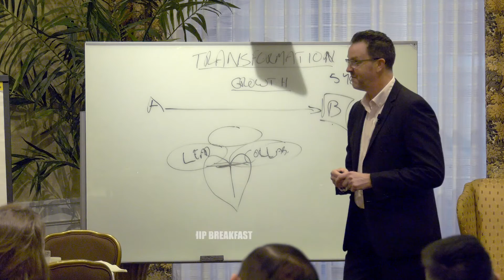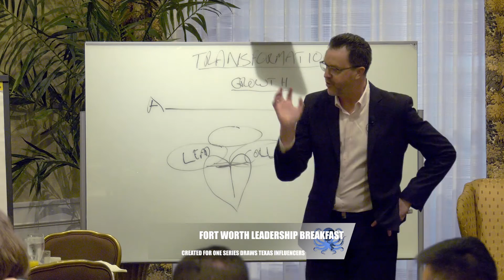Analysts Discover Specific Attributes That Determine Success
A group of Fort Worth’s most influential leaders are gathered at the Created for One breakfast series, by Lankford Productions & Media Group, at the Fort Worth Club. They are there to learn.  This is not surprising as leaders are often learning new things. It's one of the attributes of leadership. What was uncommon is the information and training being taught at the breakfasts. The community leaders attending the Created for One breakfast have gathered to gain specific instructions and insight on applying new, proven technology in organizational management to assure success and profitable growth for both their organizations and the City of Fort Worth. What they are learning is cutting edge in the field of business and management, as powerful as DNA research is to medicine.

We live in an age of abundance. This includes an abundance of data at scientific levels of almost everything. Specified research has become easier as a result of information and communication access. Leveraging this advantage, one particular group of business analysts conducted a long study of over 11,000 business executives and employees to determine what made businesses succeed or fail.

The analysts created an exhausting questionnaire, with a ton of pertinent questions, then began a multi-year study by contacting the executives and employees of successful companies, struggling companies and failed companies, all over the world.  What they discovered shocked them. Their study produced, at its core, these surprising findings: 1) Success was determined by the established culture of each organization. No amount of money, market nor executive history had any bearing on organizational success; 2) Determining success or failure had everything to do with specific attributes, easily identifiable, in each organization’s culture;  3) There are the same cultural attributes necessary to success in every single mega-successful organization; 4) The necessary cultural attributes can be implemented in any organization, and 5) When the culture was properly created with the attributes implemented, the conversion of failure to success transcended throughout the organization immediately and was noted by the community served by that organization.